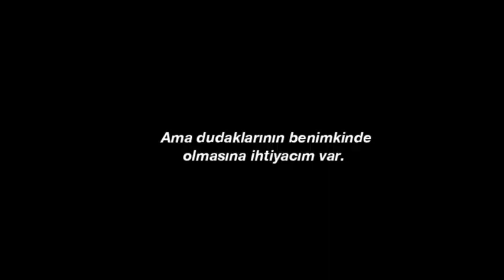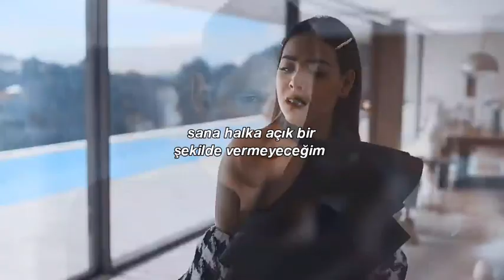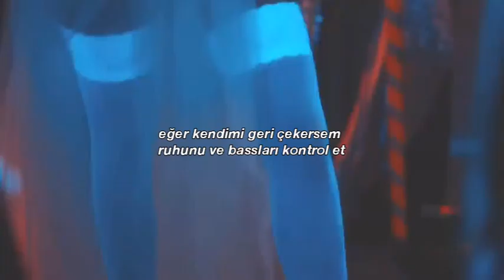Doja Cat - Kiss Me More (türkçe çeviri) ft. SZA ~Élite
Copyright durumu:
▶ VIDEODAKI MÜZIĞIN TELIF HAKLARI TAMAMEN SANATÇIYA AİTTİR. BU VIDEO YALNIZCA EĞLENCE AMAÇLI YAPILMIŞTIR. HERHANGI BIR ÇALMA DURUMU SÖZ KONUSU DEĞILDIR